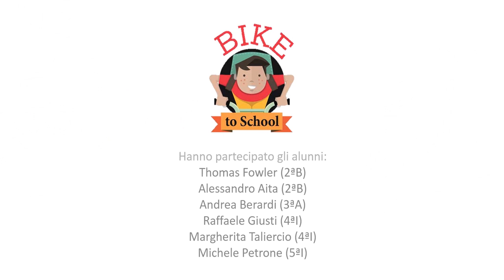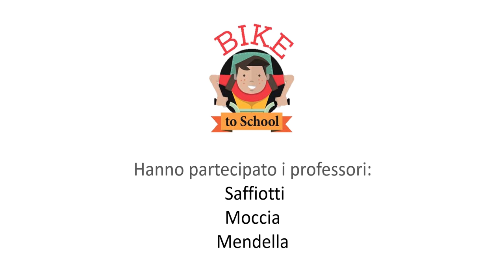Bike to School del liceo scientifico Giuseppe Mercalli 06/11/2015 nbf016 Napoli Bike Festival 2016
In occasione del Bike to School del liceo scientifico Giuseppe Mercalli, avvenuto venerdì 6 novembre 2015, ho ripreso tutto con la mia action camera e montato successivamente.
Saremo al NapoliBikeFestival il 22 maggio alle ore 19:00 nell'Area Libia alla Mostra d'Oltremare, non mancate!
Le tappe sono state le seguenti:
7:30 Piazza Salvatore di Giacomo / Piazza Vittoria
7.45 rastrelliere di Piazza Sannazzaro-angolo via G.Bruno (con bonus colazione al Chalet dei Platani).
8:00 Arrivo in sede centrale/succursale
Partecipa anche tu al prossimo Bike to School!